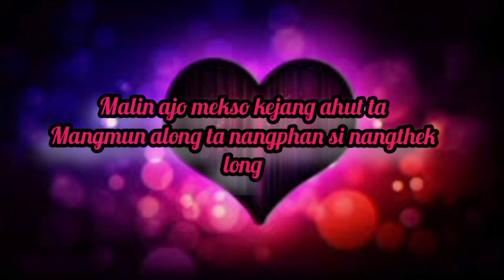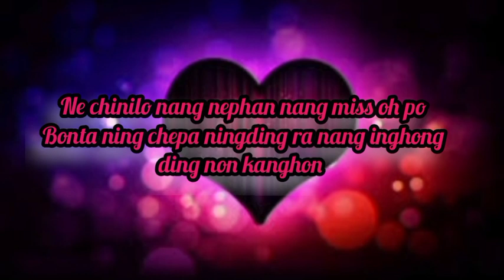Rest in peace || Simlir apirthe do dun pame non || Karbi sad love story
Facebook account pen Remove non 😥💔 || Break up love story || Karbi love story

karbi motivational quotes
karbi true love shayari
love shayari
karbi sad storyemotional Karbi shayari
very emotional story
karbi whatsapp status
karbi true love story
Karbi romantic shayari

Karbi sad status
sad whatsapp status
most heart touching story
karbi emotional story
Karbi sad shayari